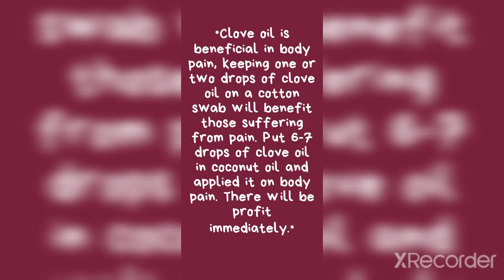शरीर दर्द ** body pain